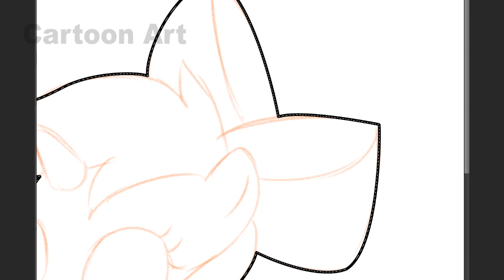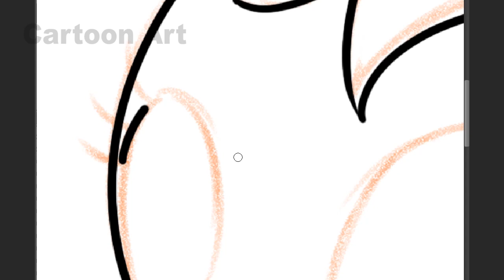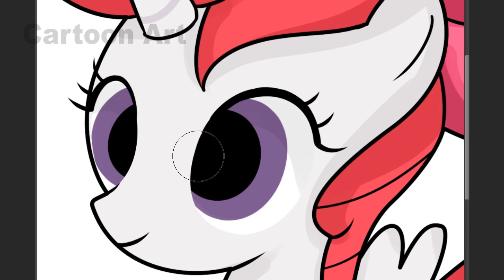My Little Pony | MLP I My little Pony Fusion Cutie Mark Crusaders #17